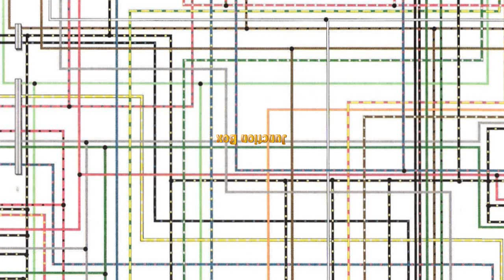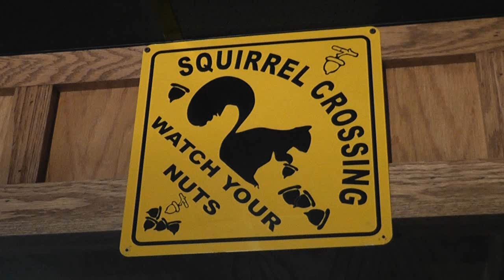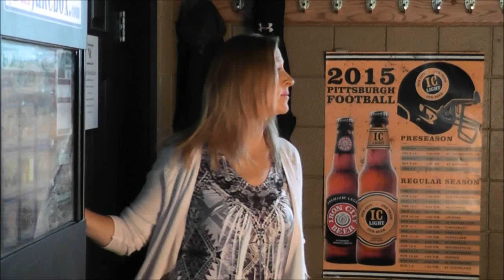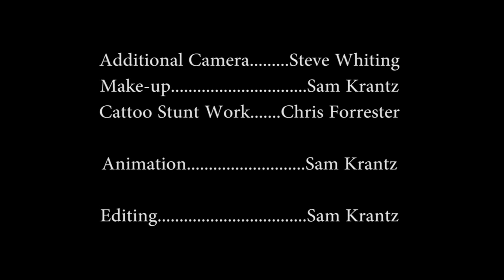Junction Box, Episode 6: Apiary Of Darkness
Cattoo tries to remember but gets himself into some new trouble